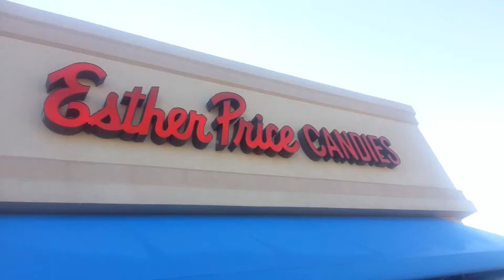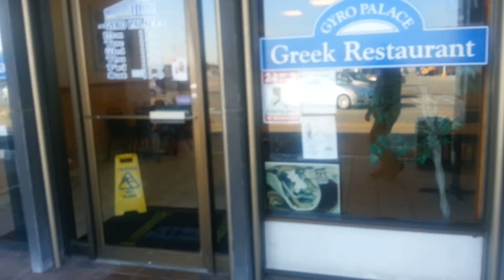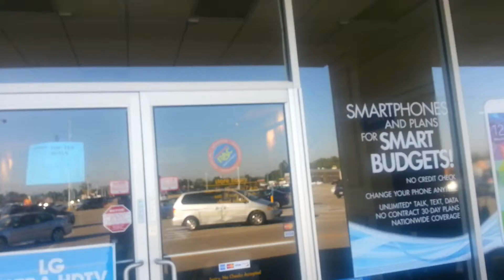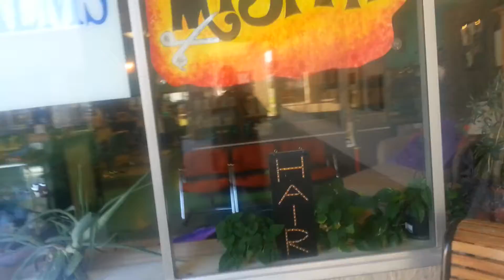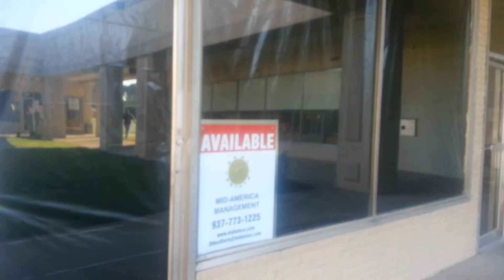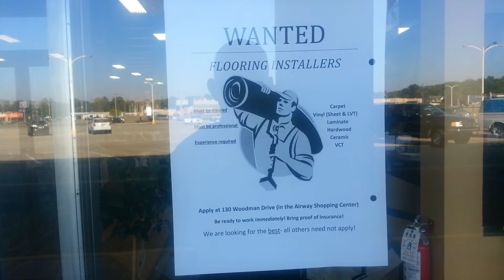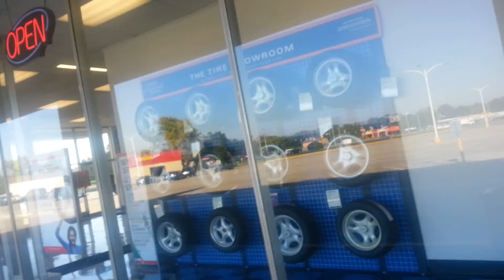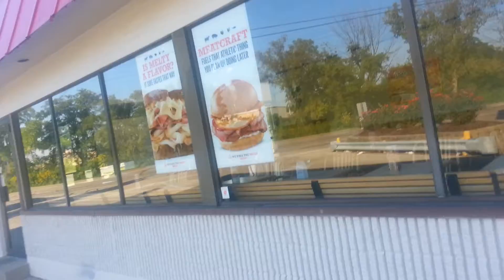Welcome to Airway Shopping Center in Riverside, Ohio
This is Airway Shopping Center in Riverside, Ohio and from what I can see the shopping center is still in good shape for the most part despite way too much commercial real estate that surrounds it. It is close to Wright Patterson Air Force Base and with the people that work at the base that live nearby, that has helped this shopping center to survive